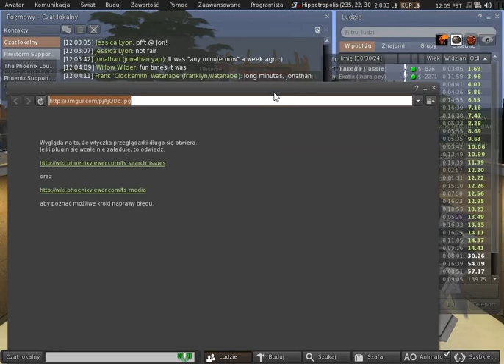Second Life: Third Party Viewer meeting (22 Feb 2013)